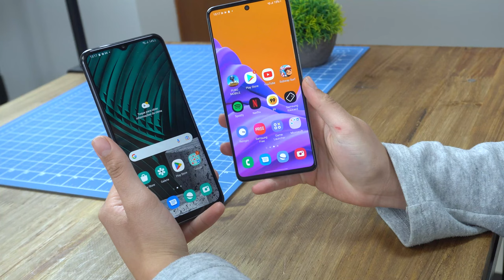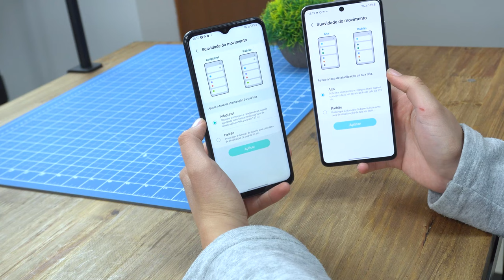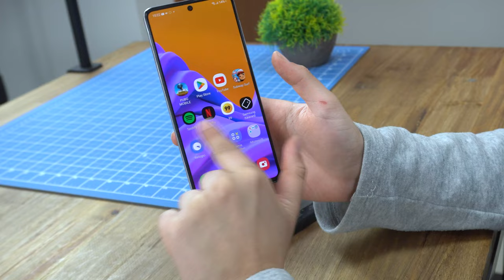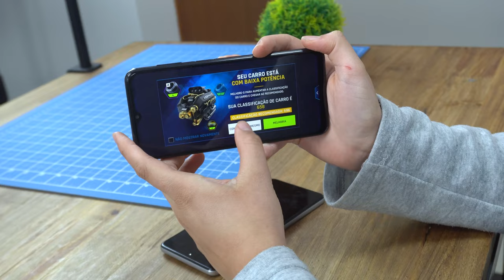Galaxy M23 5G vs Galaxy M52 5G qual o melhor? comparativo